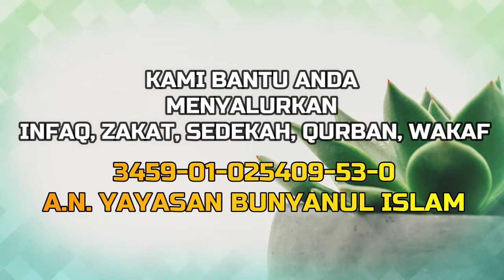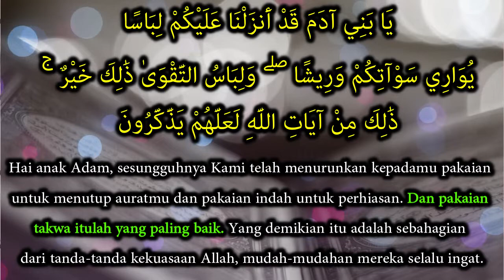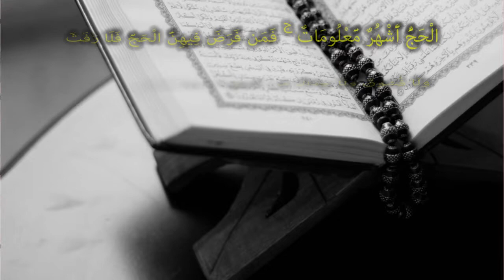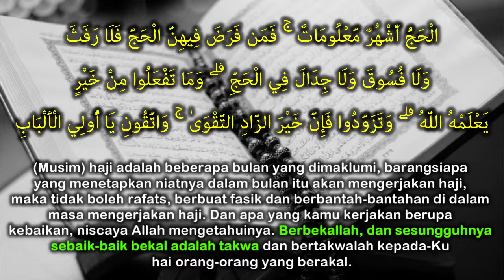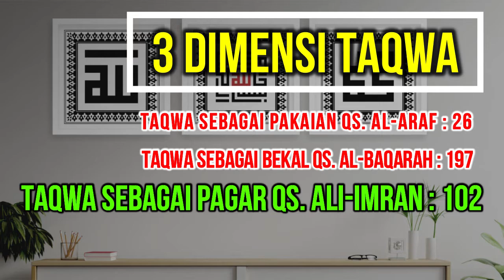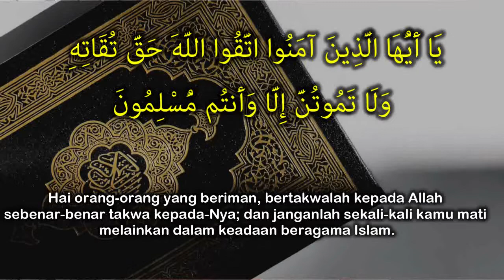3 DIMENSI TAQWA | Ust. Mukhlis Sabqi Ali Sya'ban bunyanulislamtv bitv kajian islam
Assalaamu'alaikum. Pada kesempatan kali ini kami akan membagikan kajian islam tentang 3 dimensi taqwa | Ust. Mukhlis Sabqi Ali Sya'ban, mudah-mudahan semakin menambah ilmu dan iman kita. Aamiin
Saluran Infaq, Zakat, Sedekah, Qurban, Wakaf
Rekening a.n. Yayasan Bunyanul Islam
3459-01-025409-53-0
Kameramen : Sadad, Romdhon
Editor : Imran